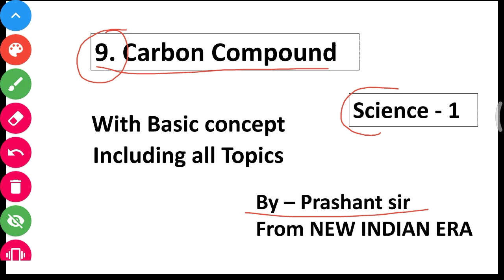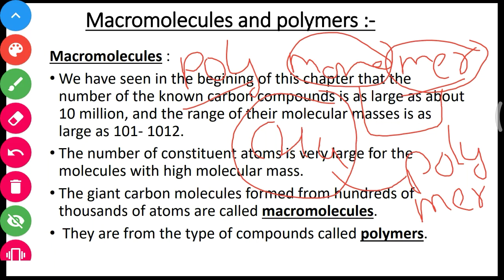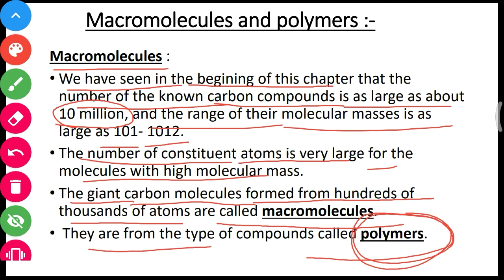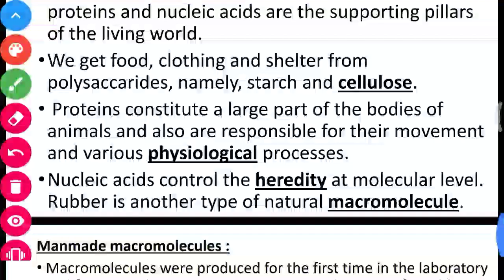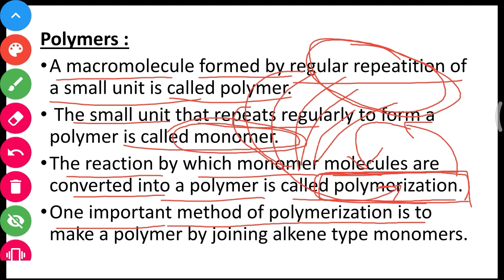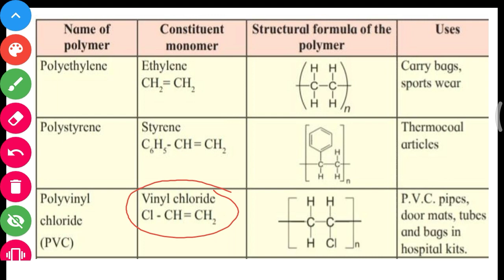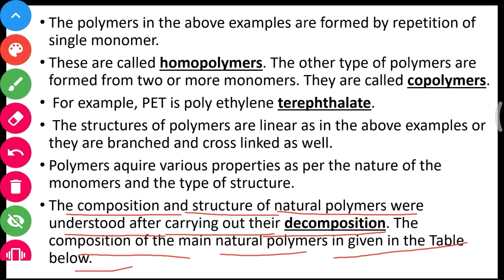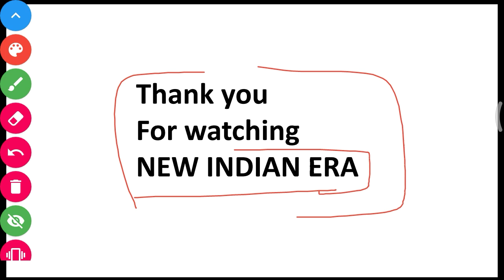Part-11 carbon compound ch-9 science class 10th new syllabus maharashtra board